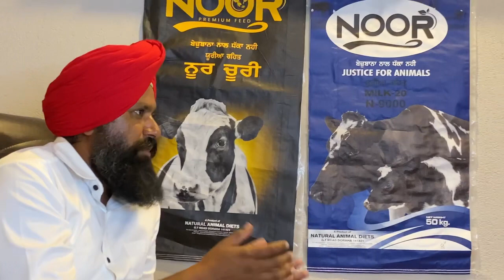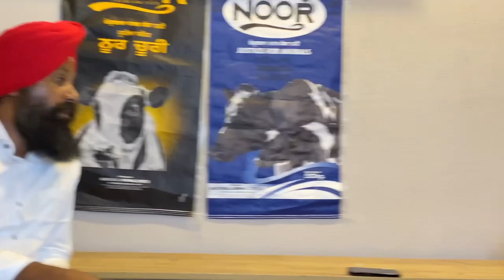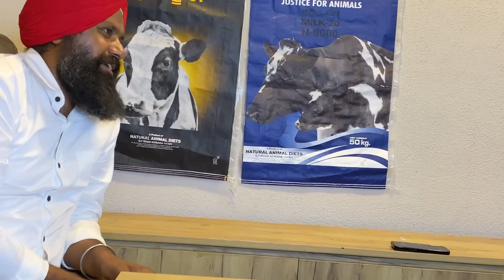ਫੀਡ ਦੇ ਮਾਲਕ ਦੀ ਪੂਰੀ ਗੱਲਬਾਤ ਸੁਣੋ || ਹੁਣ ਤੱਕ ਦੀ ਸਭ ਤੋਂ ਵਧੀਆ ਫੀਡ... ਇੱਕ ਵਾਰ ਖਰੀਦੋ ਅਤੇ ਨਤੀਜਾ ਵੇਖੋ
ਗਰਮੀਆਂ ਵਿੱਚ ਵੀ ਦੁੱਧ ਨਹੀਂ ਘੱਟਦਾ